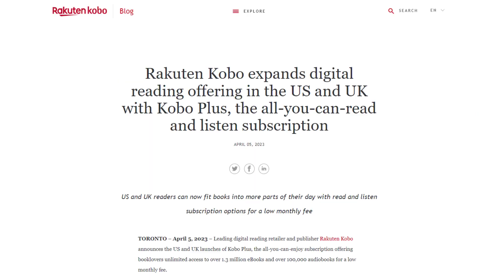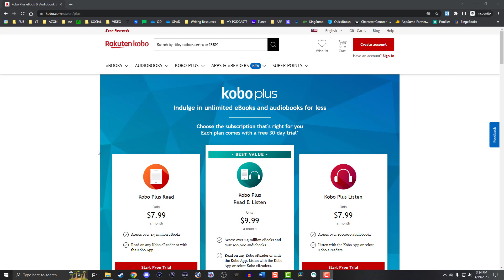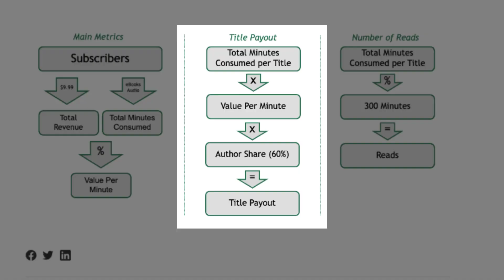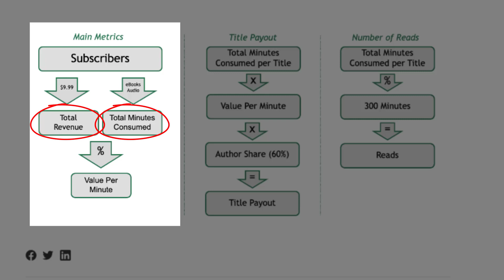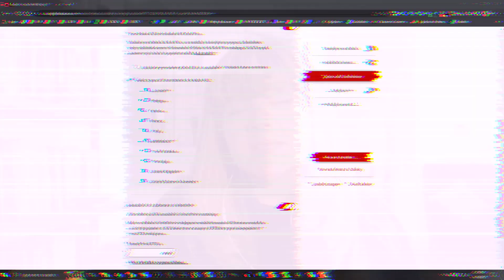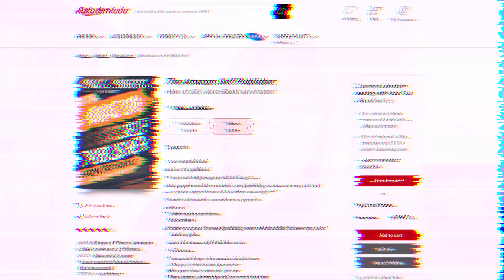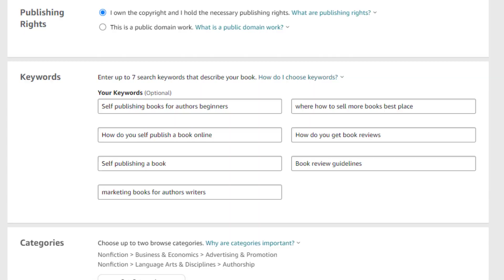Kobo Writing Life: Tap Into New Markets Now! | Tara Cremin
Amazon Kindle Direct Publishing has dominated the market yet leaves many authors in the cold with their exclusivity agreement for distribution through KDP Select (Kindle Unlimited). What if authors had a viable alternative?

Enter one of the best KDP Alternatives in Kobo Writing Life (KWL)! Recently, KWL expanded Kobo Plus - their subscription-based program for ebooks and audiobooks - to reach the US and UK, officially reaching ten regions across the world.

I sat down for a chat with Director of Kobo Writing Life, Tara Cremin, to discuss Kobo Plus, library distribution, and selling more books through Kobo.